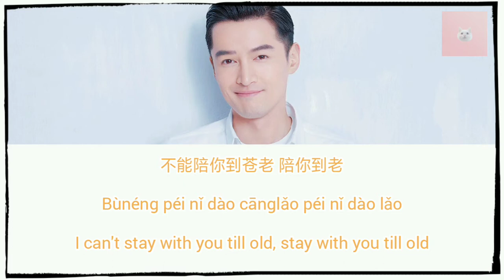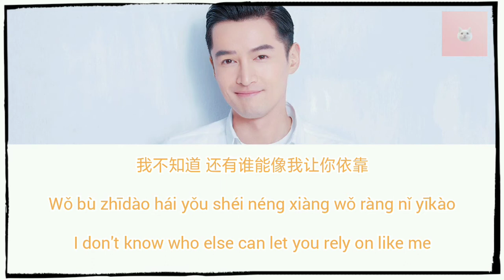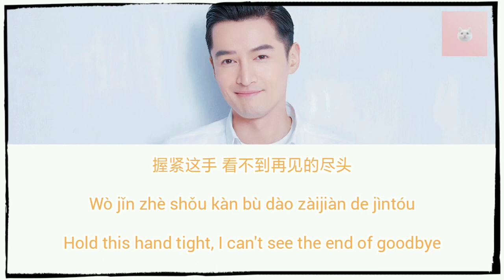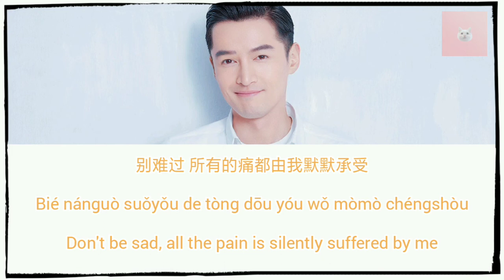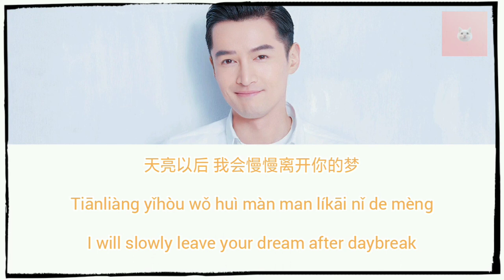[Karaoke] After Sunrise (天亮以后) - Hu Ge (胡歌) (天外飞仙OST)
Lyricist: Lu Jianzhong
Composer: Lu Jianzhong
Publish time: 2005

The song "After Daybreak " is sung by Hu Ge , written by Xie Zhanjun and composed by Lu Jianzhong , and is included in the album " Television Soundtrack ".

Here's the karaoke version. Hope you enjoy!